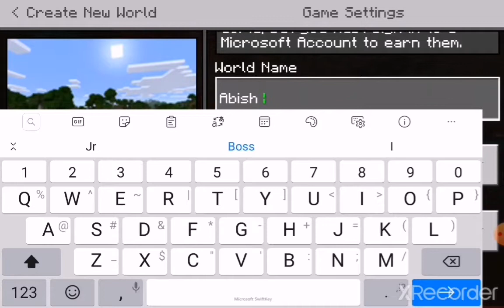Huge caves! - Minecraft (p.1)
In this episode we adventure the caves and see what we find!